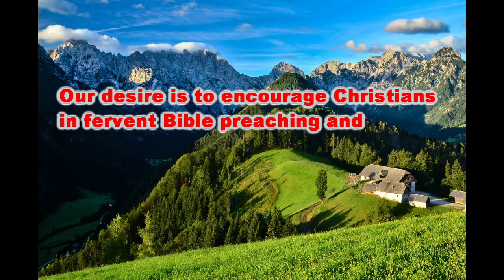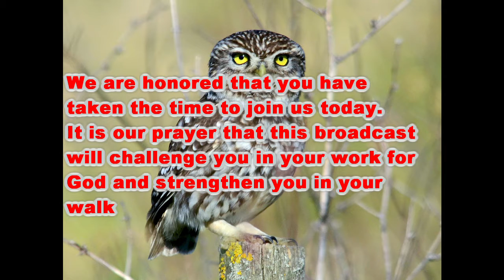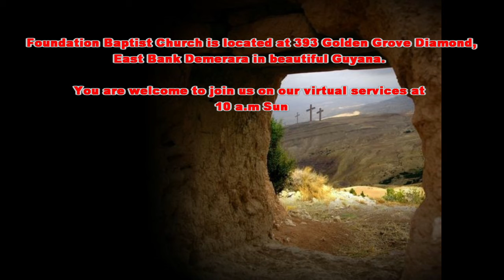Strength of Israel Part 3 - Pastor Zakir Ibrahim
Wednesday Evening Service at
Foundation Baptist Church on